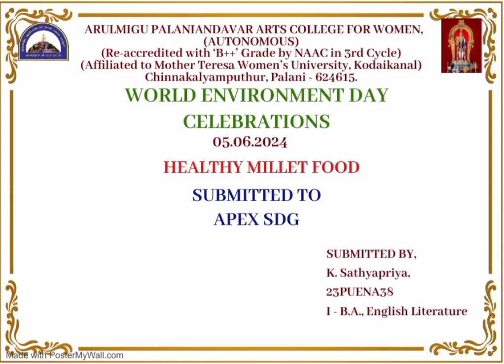APEX - SDG - GREEN LIVING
K. Sathyapriya, I-B.A., Eng. Lit